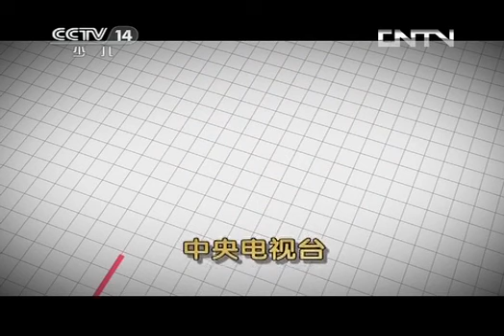芝麻开门 《芝麻开门》 20131014 17:15